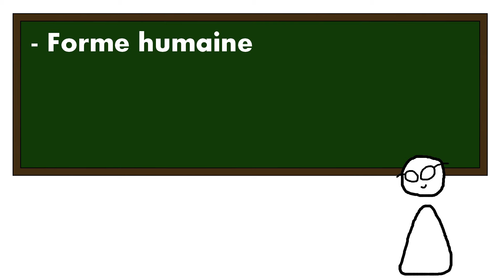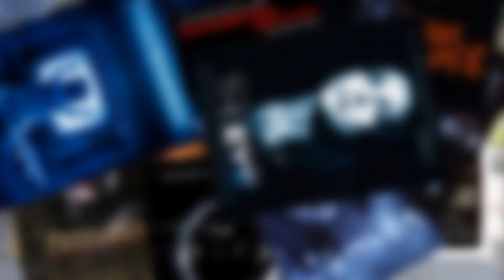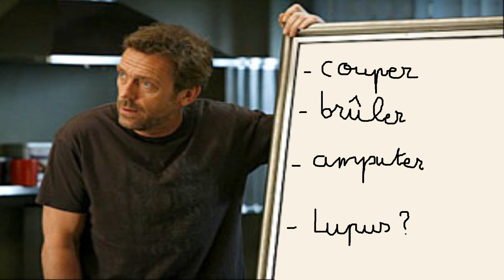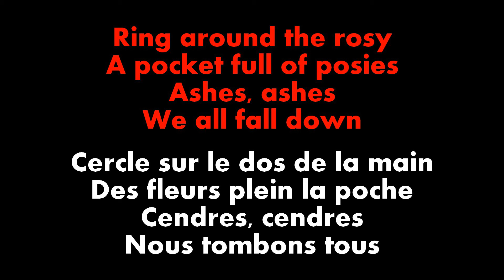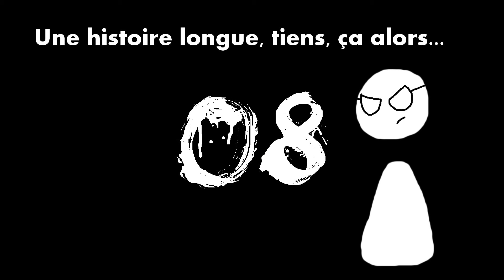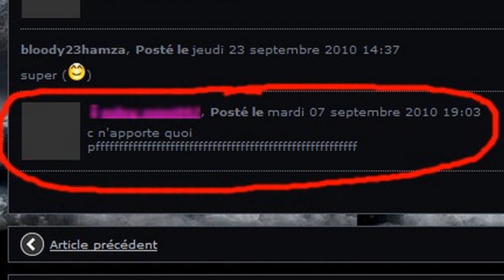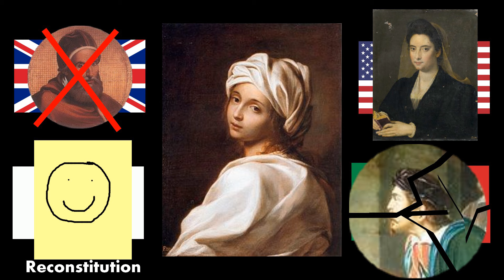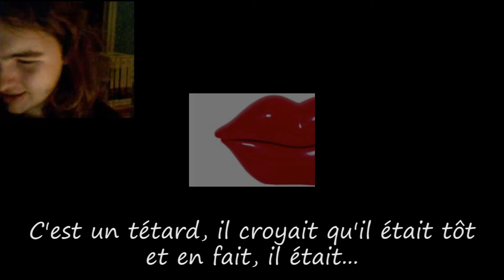Point Culture sur les Fantômes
BOUH ! T'as eu peur hein ? Non ? C'est normal, par écrit, ça marche pas... mais par oral, j'arriverai à t'expliquer ce qui fait peur chez les fantômes.

Si cette vidéo vous a plu et que vous souhaitez suivre mes créations ^^ :